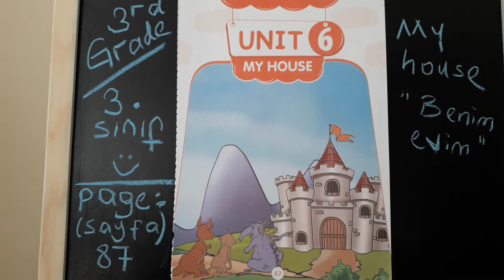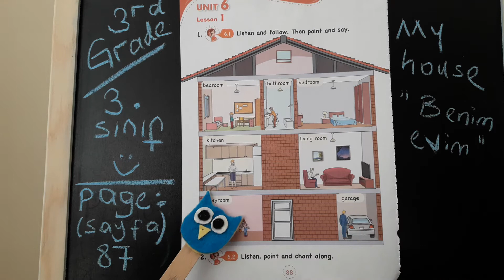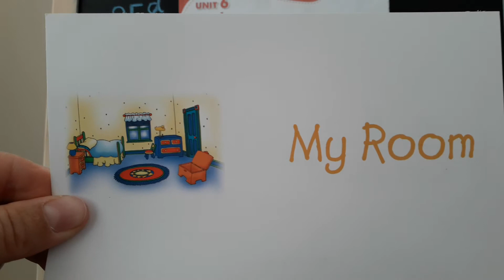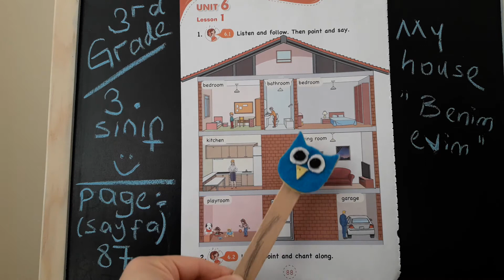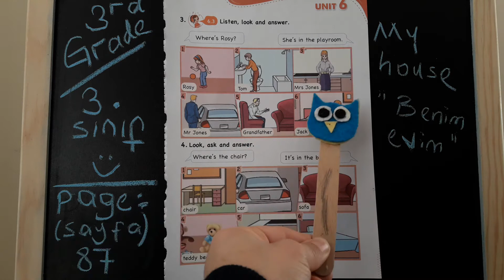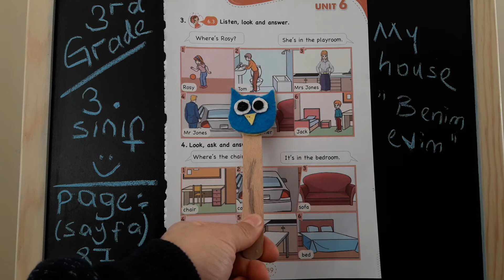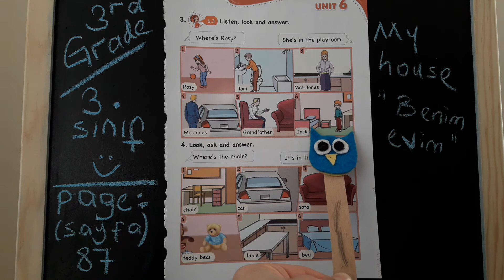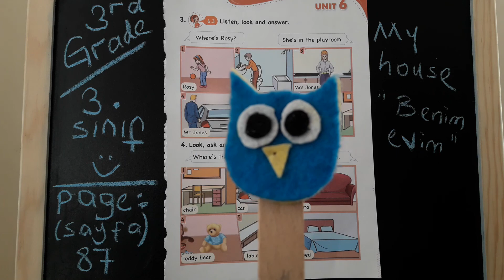3. sınıf ingilizce ders kitabı sayfa 87 , 88 , 89 👉 6. ÜNİTE MY HOUSE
➡️Evde kaldığımız şu günlerde yavrularıma anlatırken tüm kuzular da faydalansın istedik🤗
🙋‍♀️ videolarımız ön hazırlıksız / provasız iki küçük çocuğumla spontane çekiliyor 😅 geliştirilmesi gereken çok noktalar var şimdilik elimizden gelen bu🤗 dil sürçmeleri ve benzer hatalar için şimdiden SORRY🙃